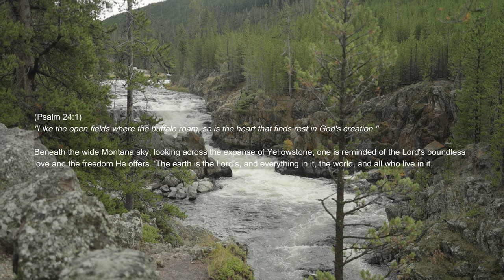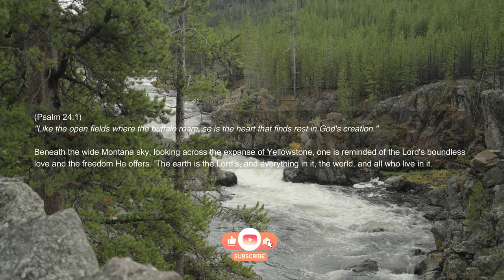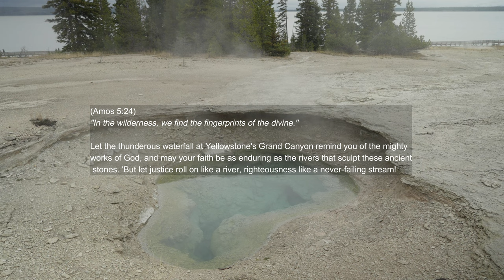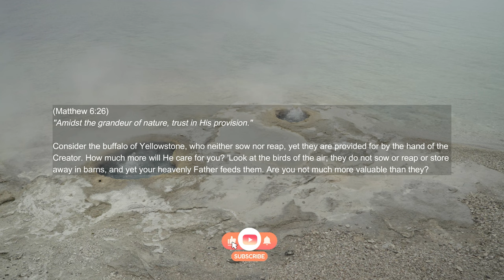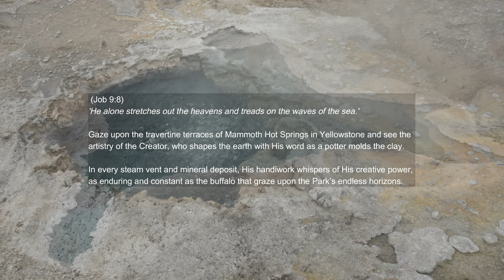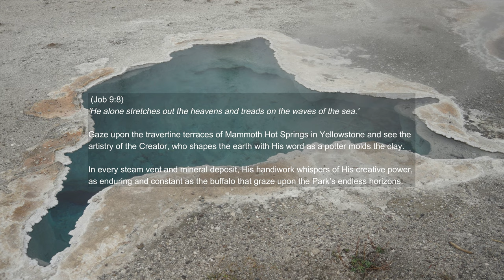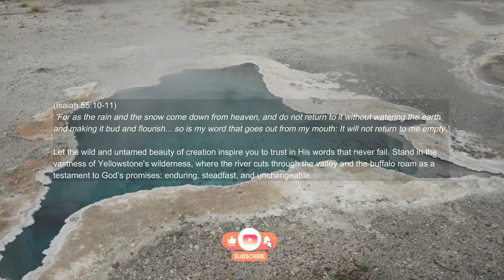TATANKA The Yellowstone Bison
🎥🦬🌿 Dive into the heart of Yellowstone National Park with
"TATANKA: The Yellowstone Bison," a breathtaking cinematic 4K example video experience captured on the Sony A7S III. 🎥🦬🌿

🎬 In this visual masterpiece, we pay homage to the majestic bison, often referred to as "Tatanka" by the Lakota people, which plays a crucial role in the ecosystem and cultural heritage of Yellowstone.

🔍 Watch in stunning 4K example video captured on the Sony A7S III as we follow these incredible creatures through the valleys and geysers of one of America's most iconic landscapes. Our Sony A7S III captures every detail, from the mist of morning dew on their thick coats to the powerful expressions in their eyes.

👁️‍🗨️ Filmed with a keen eye for the dynamic beauty of nature, "TATANKA: The Yellowstone Bison" is more than a visual journey—it's an emotional voyage that connects the soul to the wild, while sharing inspirational verses from the Bible.

🎶 Accompanied by a stirring soundtrack that echoes the untamed spirit of the West, this video is a tribute to the resilience of these gentle giants.

🌲 Experience Yellowstone as never before, and see why the bison is a symbol of strength and survival in an ever-changing world.

🎥 Sony A7S III Settings & Gear:

Picture Profile: 4k / MP4 format for maximum dynamic range
Lens Used: Various Sony G Master series for unparalleled clarity
Stabilization: Enhanced IBIS for smooth tracking shots
Filming Techniques: A mix of aerial footage, slow-motion, and time-lapse to capture the full scope of the bison's habitat.

🔗 LINKS MENTIONED
BEARSkin Tactical Hoodies

⚡ CREATIVE ESSENTIALS
Canva
Wondershare Filmora
Artlist: Get 2 FREE Months

Sony
Tamron
Sigma
Vanguard

Swit Lighting
SmallRig Lighting

THANK YOU FOR YOUR SUPPORT AND BEING PART OF THE SETTOAUTOFOCUS COMMUNITY!